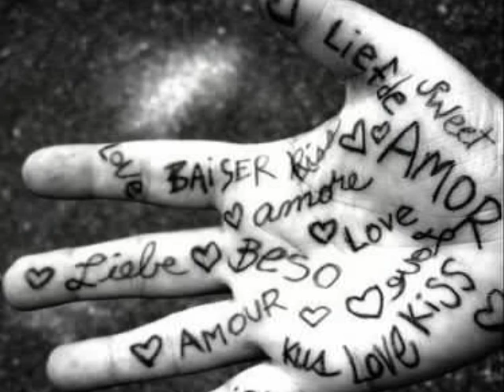Baby I need your loving - Carl Carlton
Hearts, love. love, love, love.